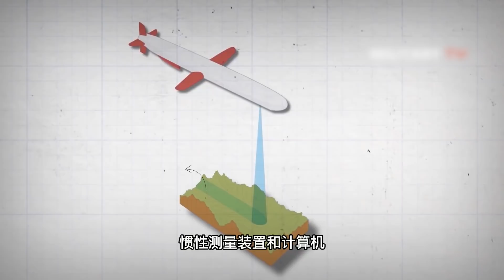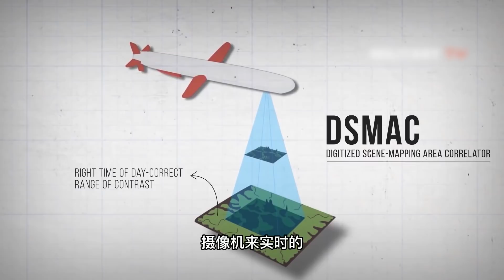天堂变地狱，“巡航导弹”是如何制导的？【科学火箭叔】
本频道制作的所有视频都是为了向观众传递有趣的科普知识，绝对符合平台的使用政策。 战斧式巡航导弹，或者说所有的巡航导弹，通常打的都是陆地上的静止目标，至于海上的目标，它根本就不擅长，为什么呢？

天堂变地狱，“巡航导弹”是如何制导的？